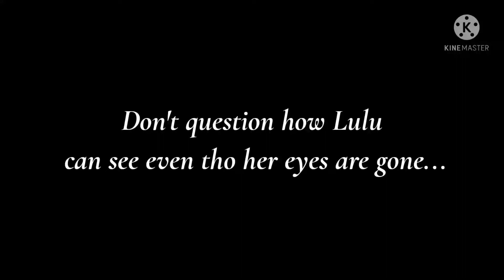Why he laughing?//Creepypasta x Marble Hornets crossover//